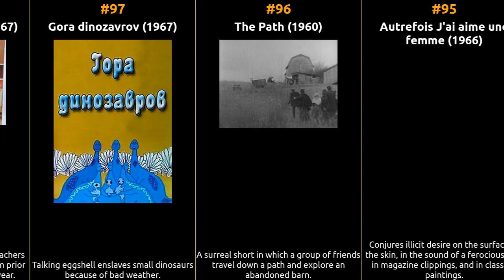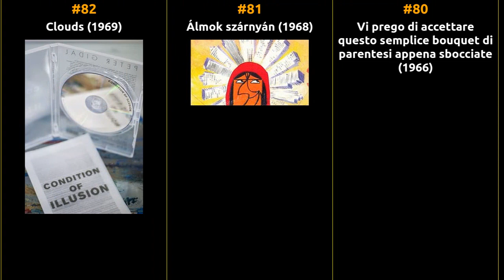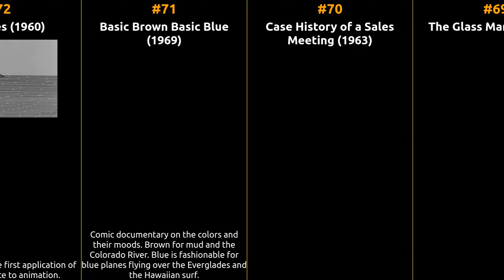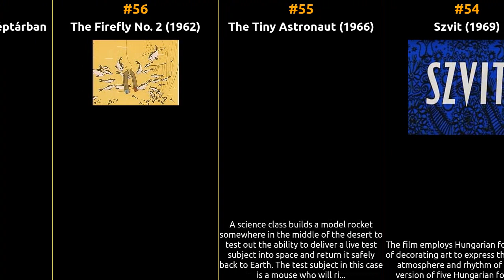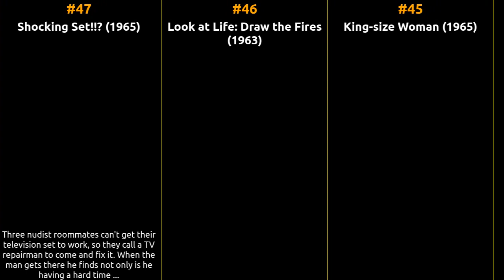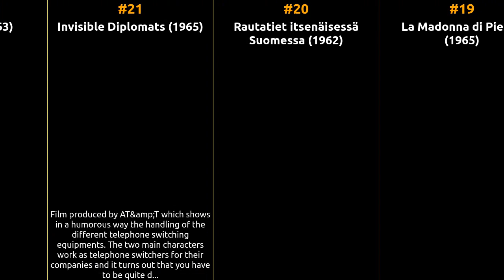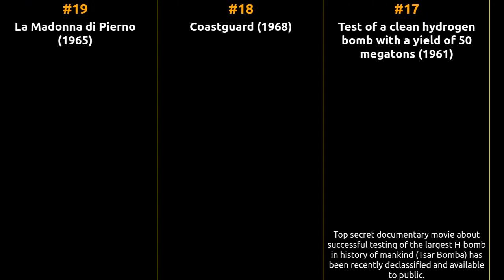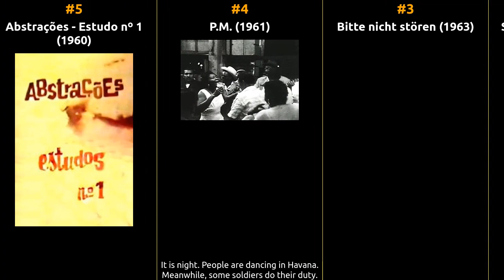The Ultimate Journey Through Cinema: Short Movies of the 1960s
Welcome to our cinematic time machine! Join us as we explore the iconic Short movies that shaped the silver screen during the 1960s. From timeless classics to hidden gems, this series delves deep into the essence of each era, unearthing the treasures that continue to captivate audiences worldwide. Let's relive the magic of 1960 cinema, one masterpiece at a time.

1 Yatrik
2 Ginepro Became a Man
3 Eat